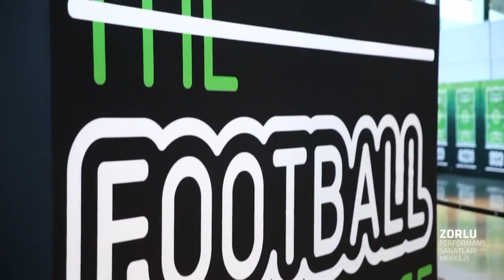Maçın Golü - Gökhan Özdemir - Los Blancos FC / ISTANBUL / iddaa Rakipbul Ligi 2016 Açılış Sezonu